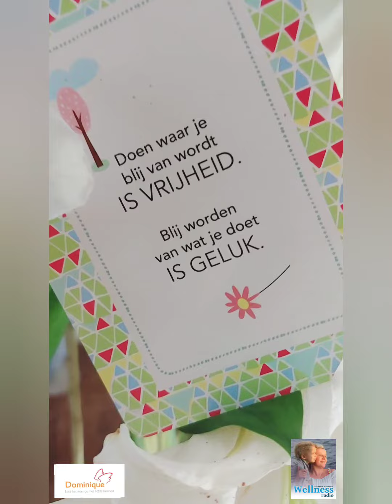Wellnessradio TIPS TRAIN JE INTUÏTIE EN KIES JOUW FEEL GOOD PAUZE MOMENT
Goedemorgen, middag, avond, nacht, je buikgevoel trainen geeft kracht. Train je intuïtie en maak een keuze ivm je goed in je vel voelen, over jouw FEEL GOOD PAUZE MOMENT!

0:00 introductie met keuzes

0:16 uitleg kaart 1

0:33 uitleg kaart 2

0:53  uitleg kaart 3